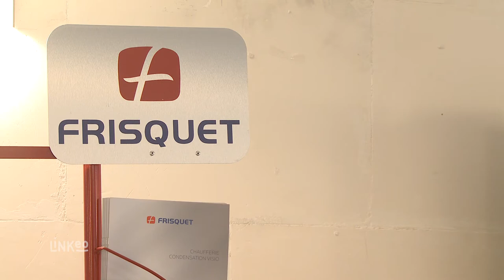Intallation de chaudière, plomberie et sanitaire : JML CHAUFFAGE (pour validation)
Bienvenue à l’entreprise JML CHAUFFAGE située à Baulne en Essonne. Nous sommes spécialisés en installation de systèmes de chauffage et plomberie pour particuliers, professionnels et collectivités. Nous vous proposons toute une gamme de chaudière et chauffe eau issus des plus grandes marques du marché.

Avec plus de 15 ans d’expérience, JML CHAUFFAGE met à votre service une équipe de professionnels expérimentés dans le domaine de la réparation, l’installation ou la maintenance de vos dispositifs de chauffage : chaudières, radiateurs, pompes à chaleur. Mais également le chauffage par le sol dans des habitats neufs ou en rénovations.

Faites confiance à JML CHAUFFAGE pour tous vos projets de sanitaire et chauffage à granulés et ce quelque soit la taille du chantier. Nous faisons également l’installation de système d’aération alors n’hésitez pas à nous contacter, nous sommes à votre disposition. A bientôt.